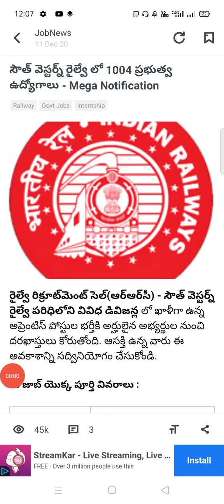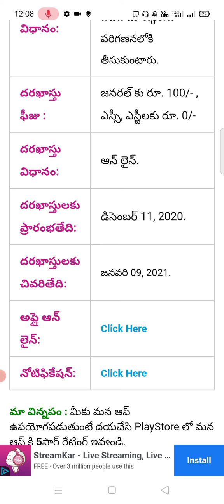railway recruitment mega notification vacancies